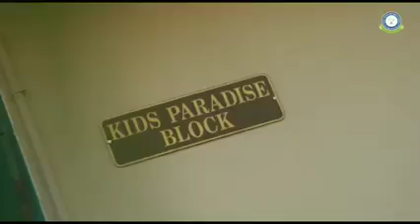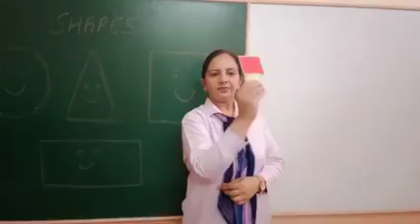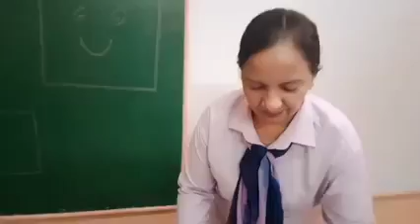SHAPES ACTIVITY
To inculcate the recognition and reinforcement of shapes, the little scholars of KIDS PARADISE had fun with Shapes Activity on Wednesday, 27 April 2022. Teachers exhibited different sandwiches in various shapes and apprised them that the shape of a bread slice is like a square and the shape of a green board is also square, in the same way she gave many examples. Children were immensely involved in this activity and enjoyed it.